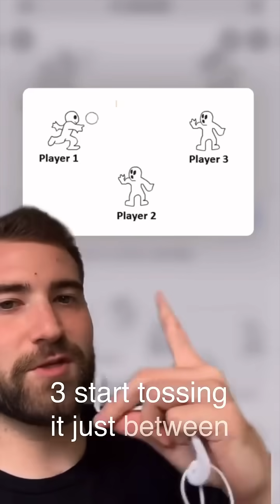Throwing it back to this unbelievable study showing that Tylenol doesn’t just reduce pain… it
Throwing it back to this unbelievable study showing that Tylenol doesn’t just reduce pain… it reduces the empathy we feel for OTHER’S pain (both social and physical) 🤯

Paper reference: Mischkowski et al., 2016, Soc Cogn Aff Neurosci